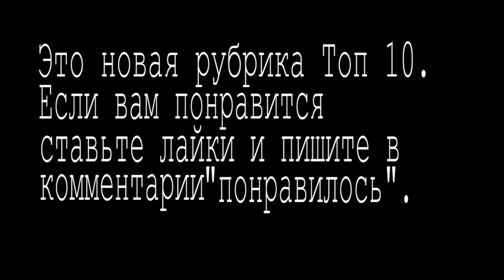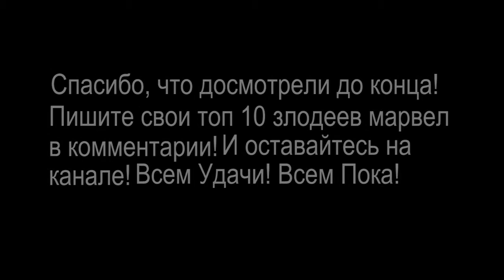ТОП 10 злодеев MARVEL (TOP 10 MARVEL Villians)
Всем доброго времени суток! Это новая рубрика топ 10 злодеев MARVEL.
P.S. Пишите свой топ 10 злодеев, мне будет очень интересно почитать! Оставайтесь на канале! Всем Удачи!
Музыка в видео:Imagine Dragons - Birds (Audio) ft. Elisa
1:Танос
2:Альтрон
3:Хела
4:Киллмонгер
5:Мистерио
6:Красный Череп
7:Стервятник
8:Олдрич Киллиан
9:Шокерфейс
10:Джастин Хаммер
  👆Топ 10 злодеев